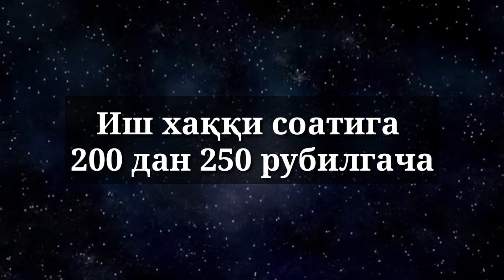Срочно Москвада маляр усталарига иш бор